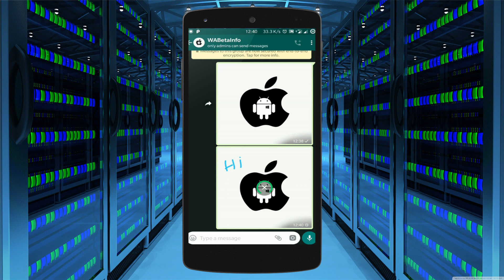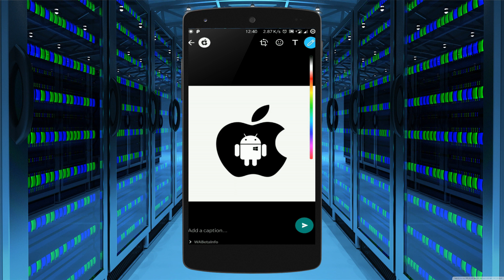Novidade à vista! WHATSAPP está Testando Nova Função para Editar Fotos dentro das Conversas